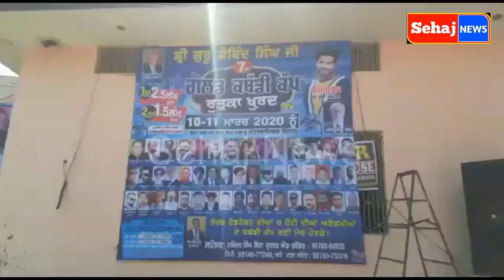Rurka Khurd # ਸ਼ਾਨ ਓ ਸ਼ੋਕਤ ਨਾਲ ਸ਼ੁਰੂ ਹੋਇਆ 7 ਵਾਂ ਕਬੱਡੀ ਟੂਰਨਾਮੈਂਟ